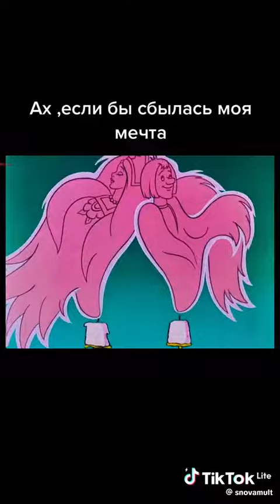Летучий корабль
Мультфильм